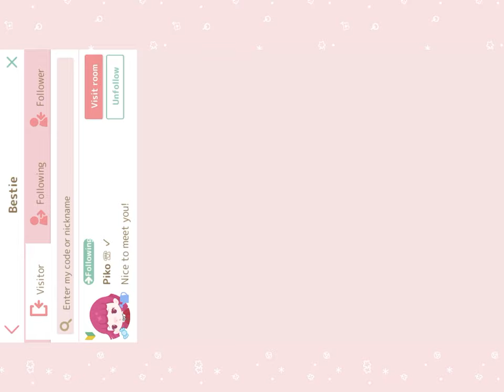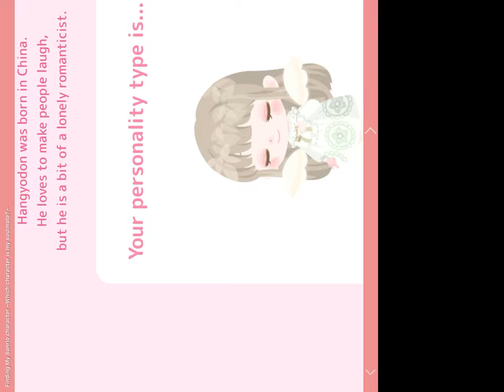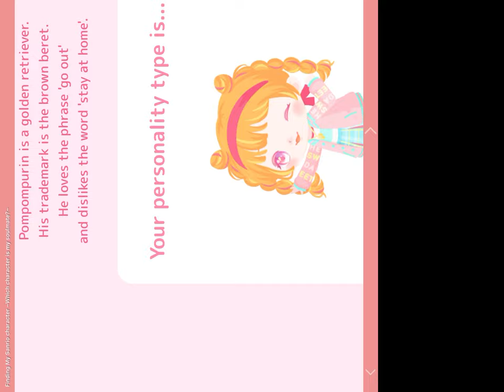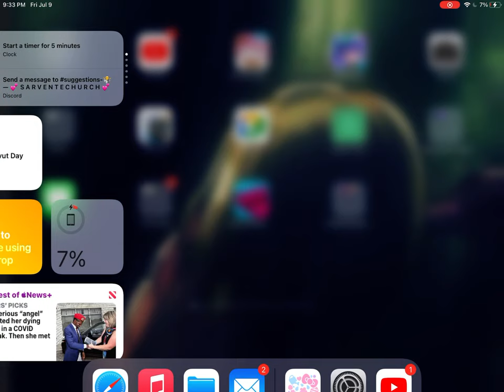Playing this game idk what it is called I’ll call it sweet days ig (read desc pls)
UwU it’s so cute!! Sorry for the angle